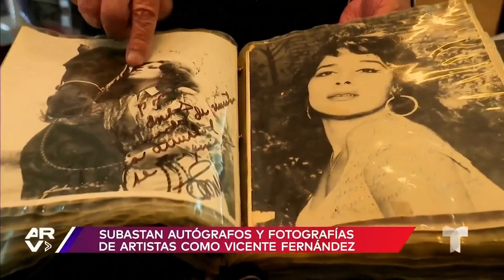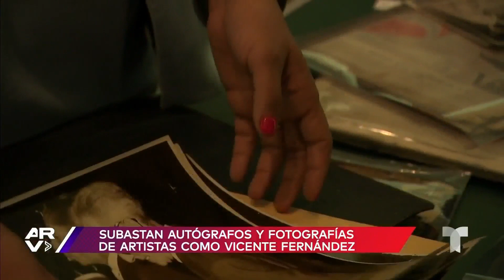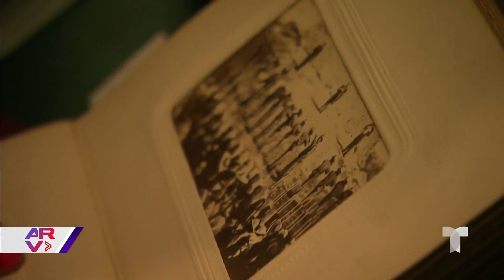Subastan fotografías y autógrafos de artistas mexicanos famosos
Video oficial de Al Rojo Vivo. Salen a subasta en México, objetos, fotos y autógrafos de afamados artistas de los años 70, como Vicente Fernández, Celia Cruz, Agustín Lara y Flor Silvestre.